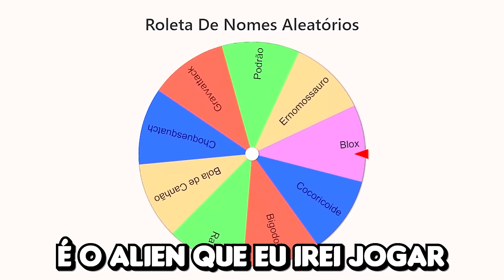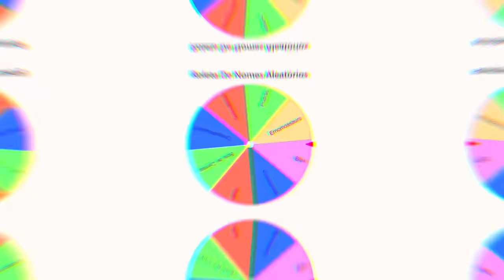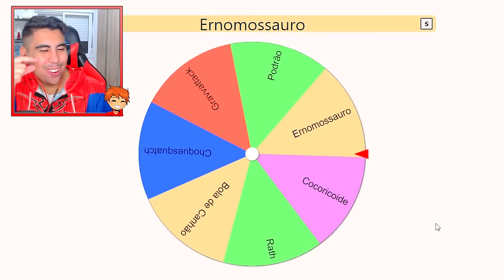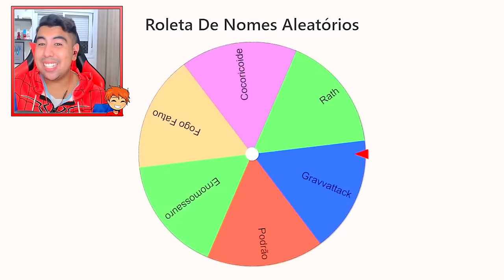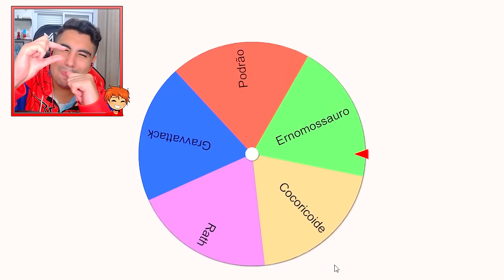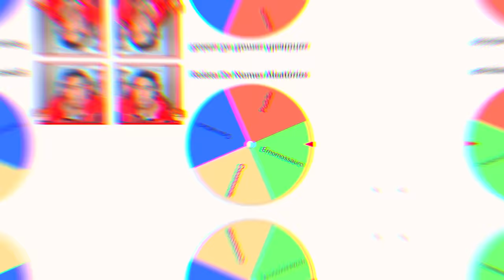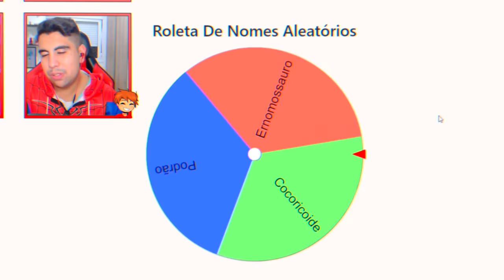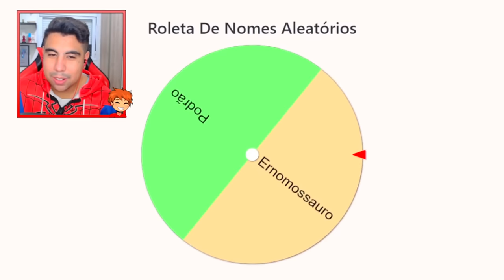🌍 MODO DOMINAÇÃO DO BEN 10 OMNIVERSE MINECRAFT